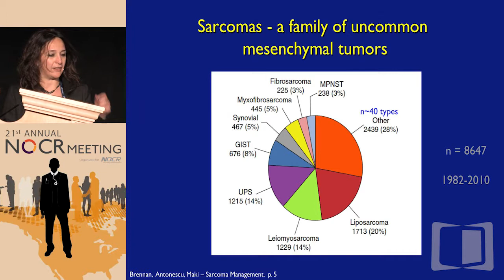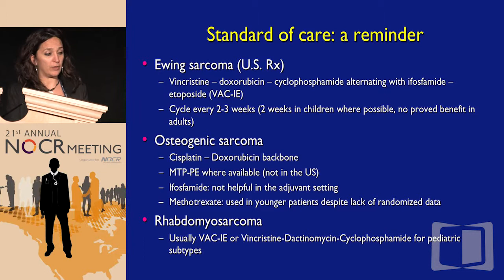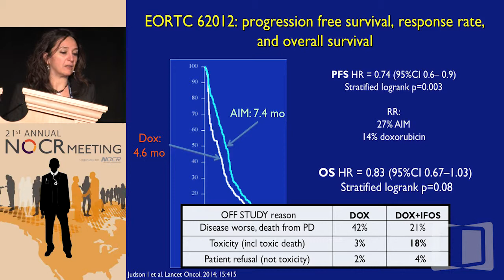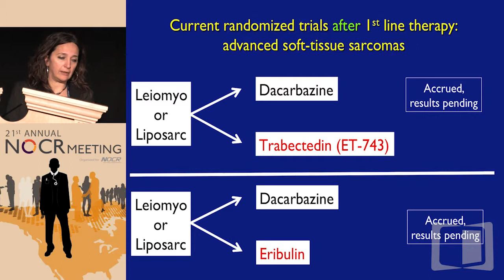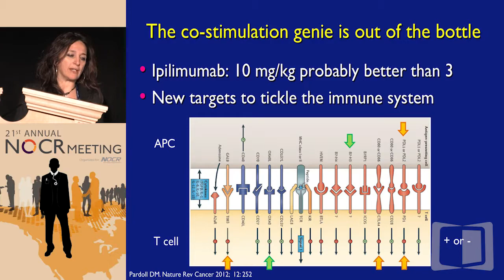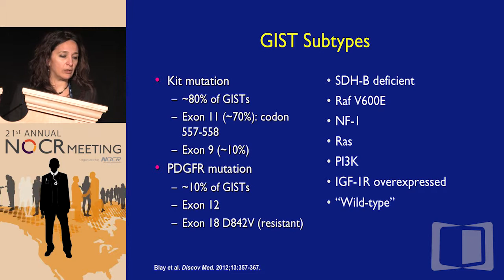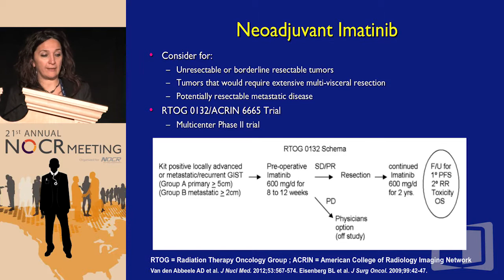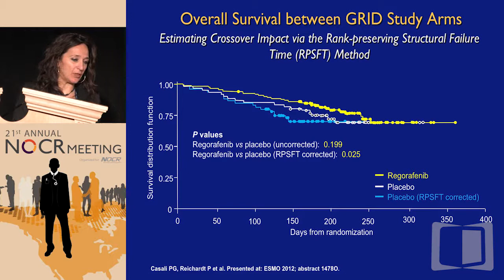Advances in Therapy for Sarcomas & GIST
Filmed on location in Las Vegas during the 21st Annual NOCR Meeting, this webcast is part of a series that provides expert discussions from physicians and researchers from around the USA reviewing current standards of management and analyzing the most important new data that has the potential to modify treatment guidelines.

In this presentation, Dr. Angela Cioffi expounds upon the latest advances in therapy for sarcomas & GIST.